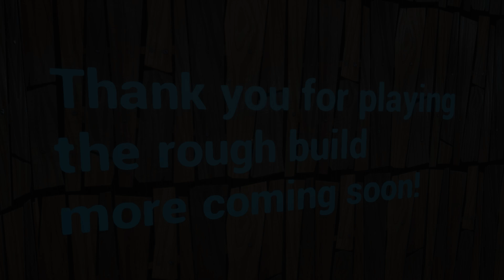HELLO NEIGHBOR MOD KIT - A NEW ATTEMPT [EARLY DEMO]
Mod from DetLYT

Hi! I am very glad to see you on our friendly channel.
Here you can see everything about the game HELLO NEIGHBOR🤩.

A donation system has appeared on our channel, where you can either thank me for my efforts or help to improve the quality of the video

The most pleasant price list for advertising, the details are in the mail.

1.Instagram-Ilya_senkov
3.Telegram-@salomoxin

Привет! Очень рад видеть на нашем дружном канале.

На нашем канале появилась система пожертвования, где вы сможете либо отблагодарить меня за старания либо помочь для улучшение качества видео ссылка